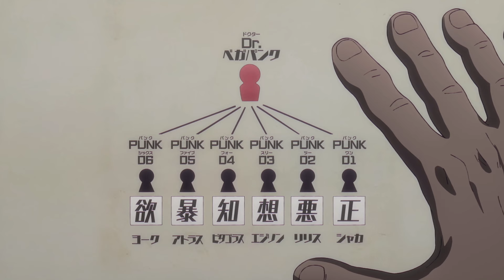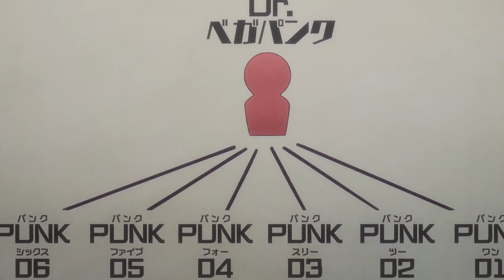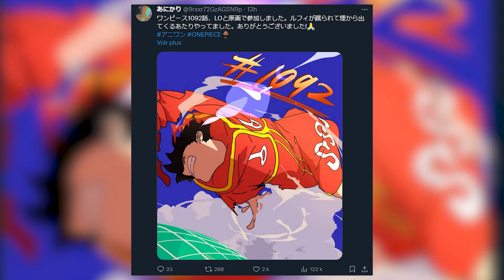VEGAPUNK MIS À M🅾RT ?!! One Piece 1092 : Avis, Analyse et Critique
Analyse de l'épisode 1092 de One Piece et ses nombreux rebondissements !

▬▬(Crédits)▬▬
Logo & Animations : Max
Vidéo : Léo & Max
Montage : Max